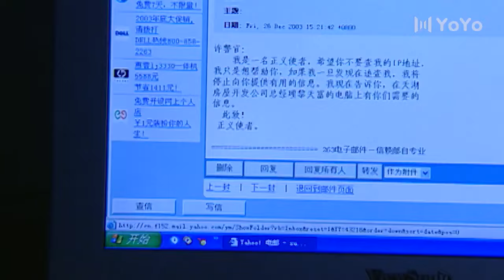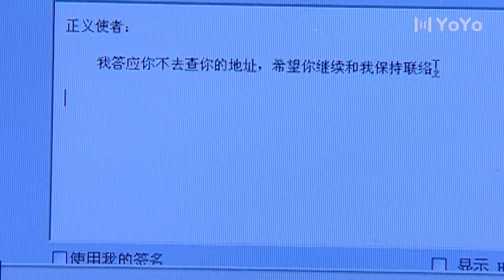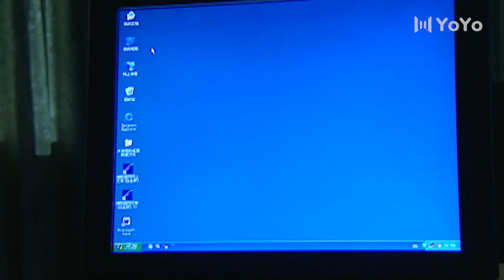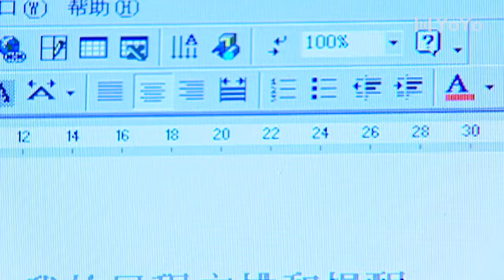消失的权利1 25（陈宝国，刘琳）中国经典侦破悬疑连续剧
该剧该剧以“贪官背后的女人”为切入点，讲述了由江州市委书记张建国牵头，在江州市展开了一场反贪风暴，江安公安分局局长黄正刚、副市长李廷宇纷纷落马，发现在形形色色的贪官后面，往往都隐藏着一个甚至数个女人的故事。